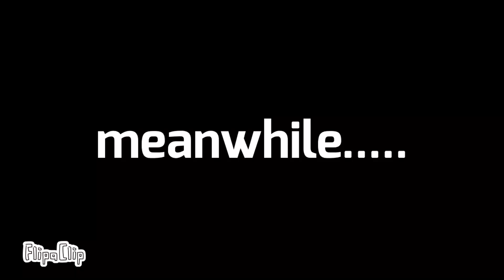Trollge: the betrayal incident part 16